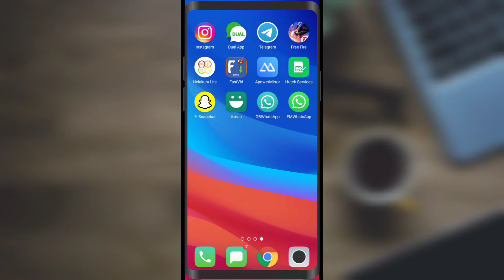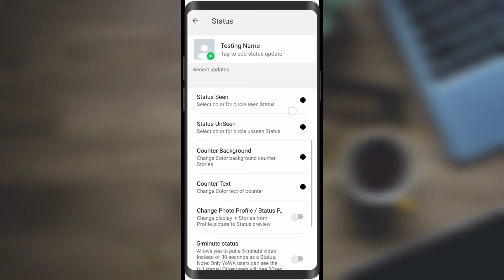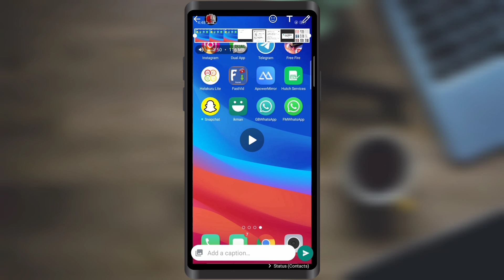whatsapp status පැය ගනන් දාමු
මේ වගේ වීඩියෝ තාක්ෂණික මෙන්ම අධ්‍යාපනික වීඩියෝ ගොඩක් මම මගේ youtube නාලිකාවේ සිදු කරනවා .

නොදන්න යාළුවන්ට බලන්න  video එක  share කරන්න

in this channel , we are talking a lot about these type of education and tech stuff . If you interested In this channel , we are talking a lot about these type of education and tech stuff .

නොදන්න දේ දැන ගන්න WhatsApp group එකටත් join  වෙන්න